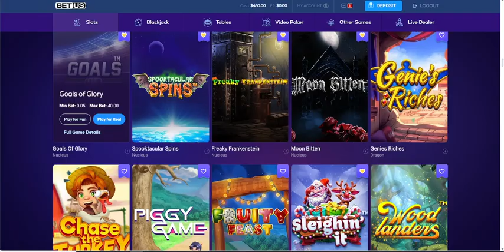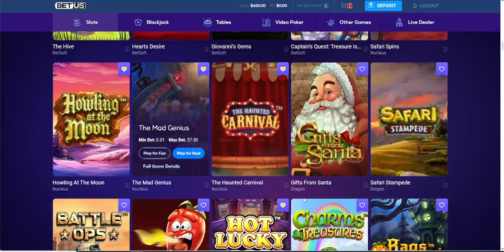Cueva de Leo